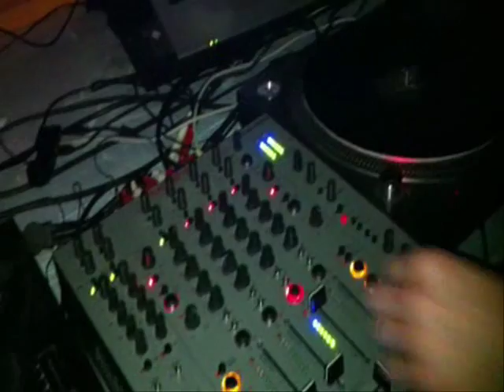Christian Schwarz @ Gefühlstreu, Paderborn 2011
This is one of my new tracks I played at GEFÜHLSTREU. A lot of crazy people were there...thanks to all the party people...